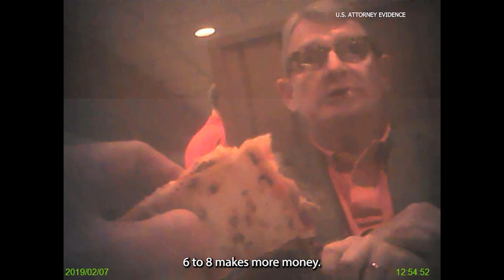SECRET RECORDING: ComEd Executive Fidel Marquez and indicted lobbyist Mike McClain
From the trial of the "ComEd Four," recorded February 7, 2019. Marquez was a confidential informant for the feds and McClain was a lobbyist and close associate of then-House Speaker Michael Madigan

Closed captions are automated, please forgive any errors.